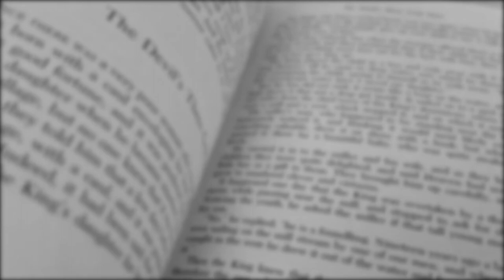Anonymous: How would you define it - Field Research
Without looking it up how would you define the word anonymous?